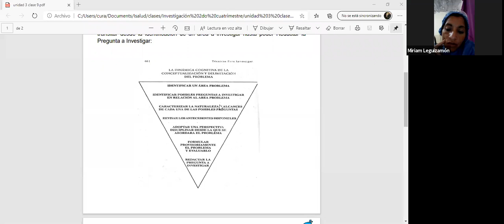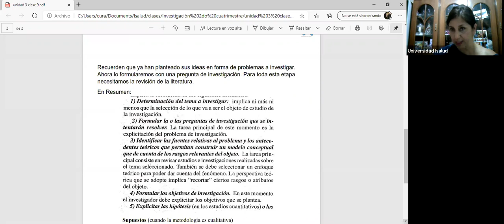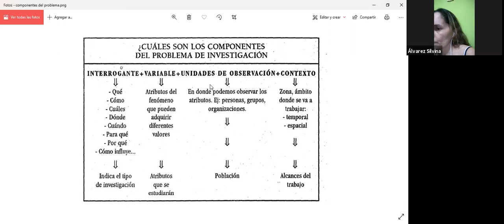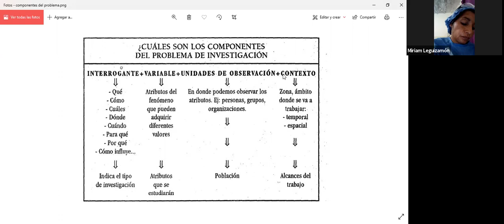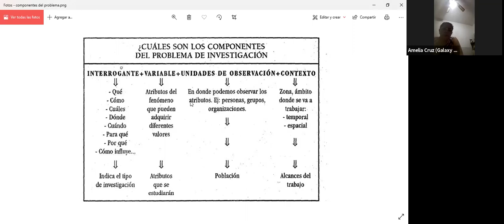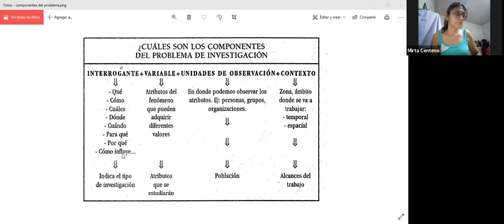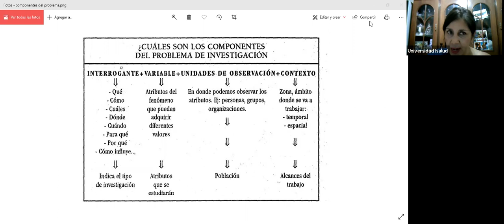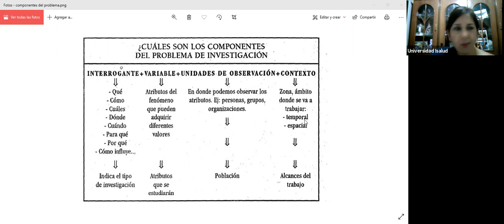TOTORIA INVESTIGACION 12 10 2020